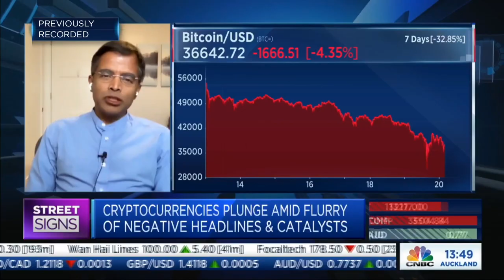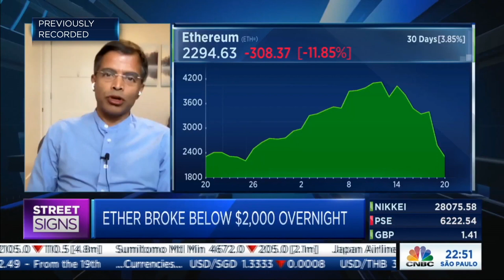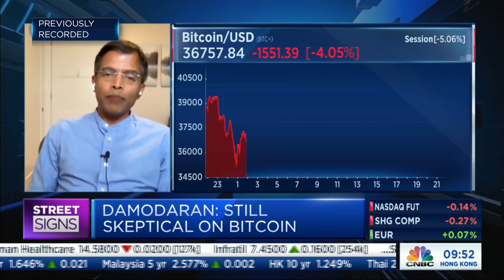The speculative game of bitcoins and cryptocurrencies by Aswath Damodaran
In this interview with CNBC, NYU Professor Aswath Damodaran comments about Bitcoins and Cryptocurrencies.

Timestamps - Table of Contents:
00:00 - What is the endgame of Bitcoin?
00:45 - Bitcoins have not yet been used as a currency
01:16 - Bitcoin is not a currency. It is a speculative instrument
02:07 - The crypto space is made of collectibles, currencies and commodities
02:30 - What is an healthy correction of Bitcoin?
02:43 - The only Sales Pitch about

Hi! Welcome to the Youtube Channel of Sweat Your Assets. In this financial education platform you can access a collection of contents on Personal Finance, Money Management, Investing and Entrepreneurship.

Alex Baroni
Top 5 Recommended Books:

01) The Four Pillars of Investing.
02) Fooled by Randomness.
03) The Money Code. Become a Millionaire with the Ancient Jewish Code.
04) Just Keep Buying.
05) Early Retirement Extreme.
NOTES:
- In the interest of time, the original video interview has been edited.
- Full Credits: CNBC.